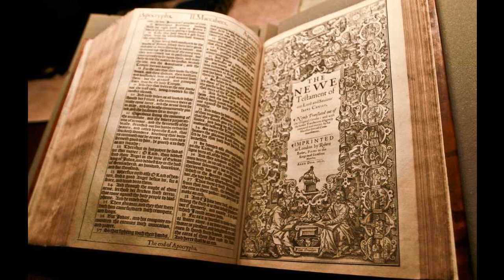1 Samuel 10 - KJV - Audio Bible - King James Version - Dramatized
1 Samuel 10 - KJV - Audio Bible - King James Version - Dramatized